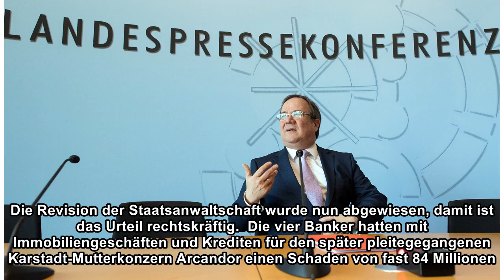Bundesgerichtshof: Urteil gegen Oppenheim-Manager bestätigt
Der Bundesgerichtshof hat das Urteil gegen vier frühere Manager der Privatbank Sal. Oppenheim bestätigt. Der Fall gilt als einer der spektakulärsten Wirtschaftsprozesse der deutschen Justizgeschichte.